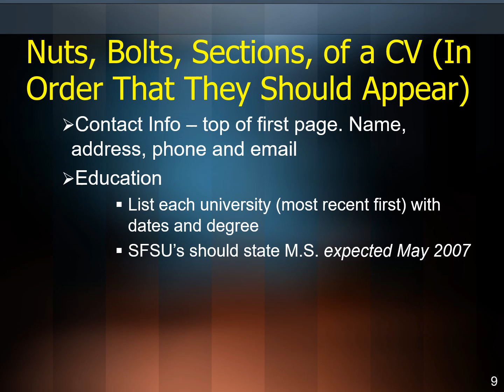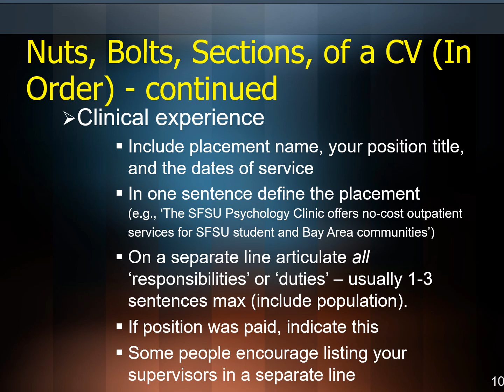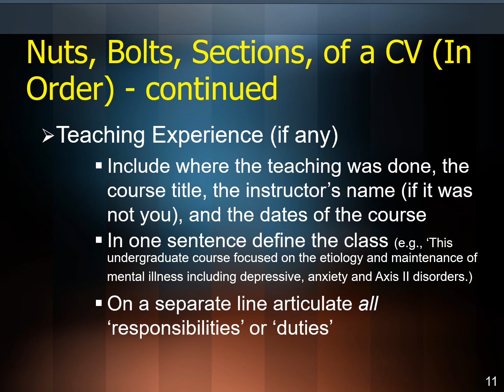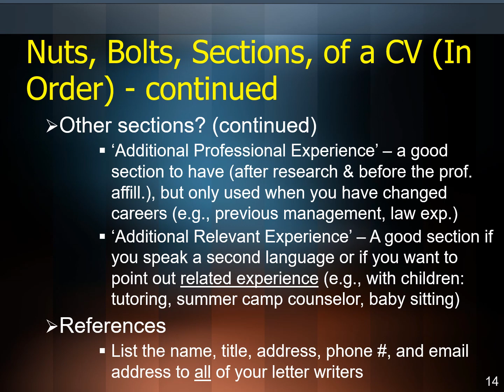Developing CV to get PhD admission in Australia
Developing CV to get Ph.D. admission in Australia